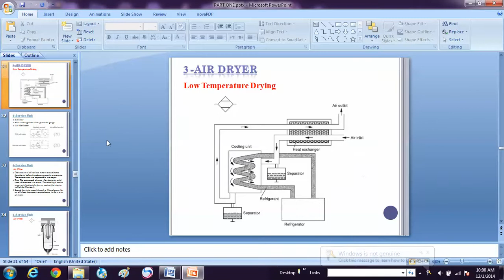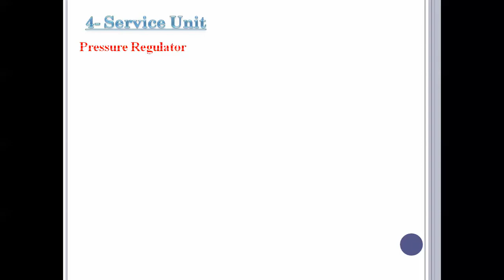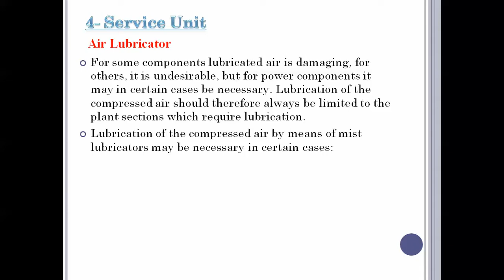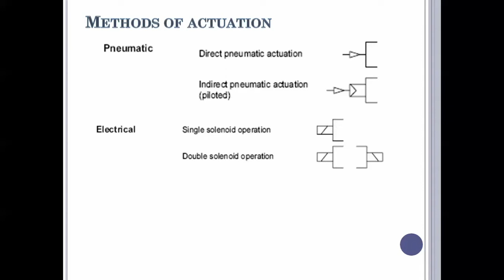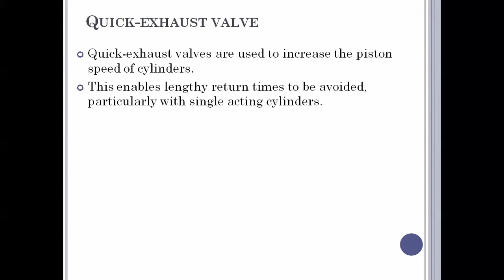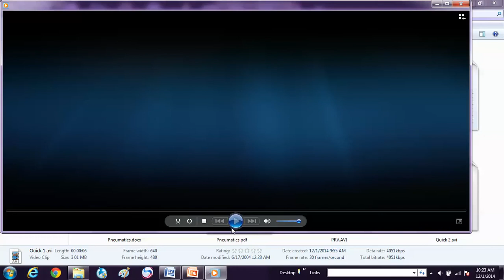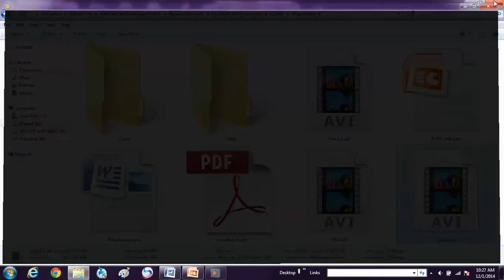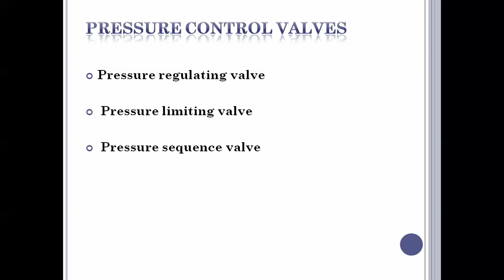Second part 14-23 Pneumatics Control Engineer / Ahmed Tarek Mostafa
Second part 14-23 Pneumatics Control Engineer / Ahmed Tarek Mostafa E R U